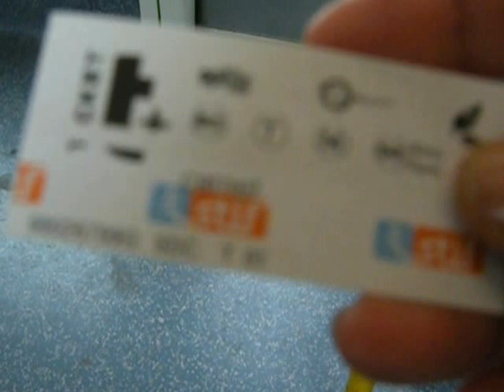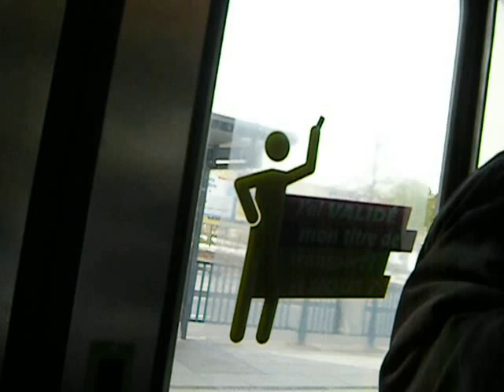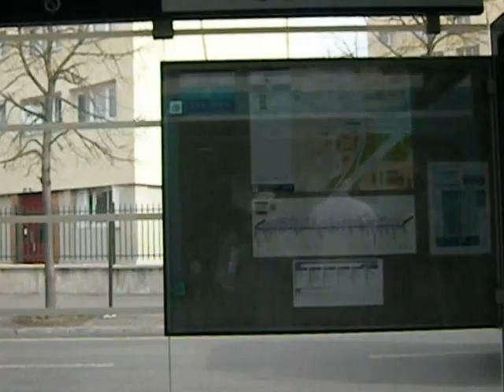Tramway and Beggar Kids from Shantytown -- Paris-Saint-Denis, FRANCE -- April 7, 2010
A new local shantytown ("bidonville") in my QUARTIER CHAUD, or "rough nabe," so close to Paris itself that one can see Sacre Coeur de Montmartre Basilica in Paris if on a high floor here.  (Saint-Denis has a border contiguous with that of Paris.)

I (usually) love my new country and Europe, and regret having to leave the USA in 1994.

Here, one of the kids tried to open my bag while I was not video'ing -- not the first time this sort of thing has happened to me -- here, or anywhere else.

Dailymotion:  LisaFalour